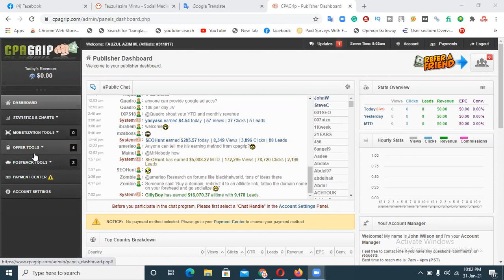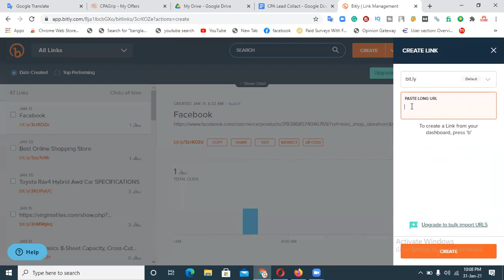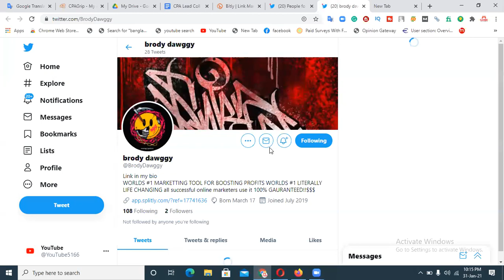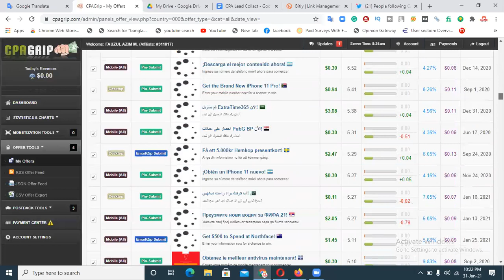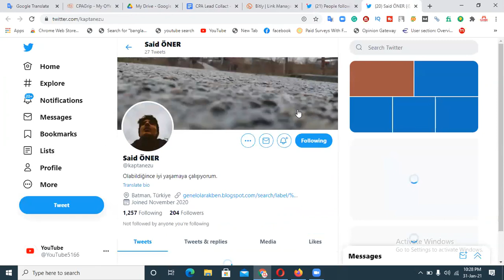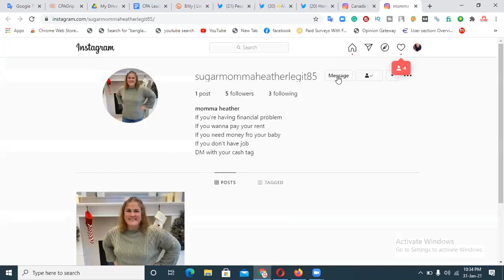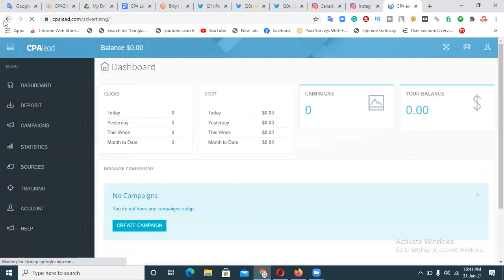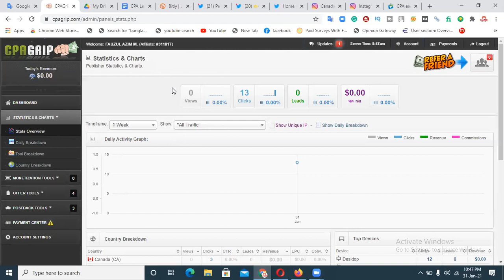cpa marketing for beginners 2021। । Online Earning Tips । । Part-5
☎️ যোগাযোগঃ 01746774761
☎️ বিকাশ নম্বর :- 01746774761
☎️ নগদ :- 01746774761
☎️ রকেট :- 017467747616